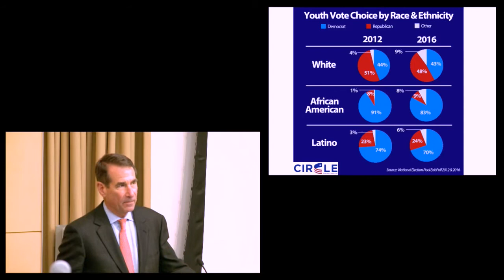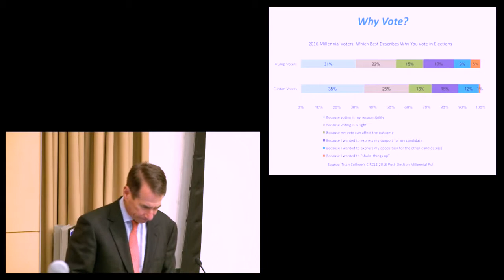Civic State of the Union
On March 7, 2017, Tisch College hosted the Civic State of the Union with Shirley Sagawa of the Center for American Progress and the Service Year Alliance; Robert Putnam of Harvard Kennedy School; and Peter Levine, Associate Dean of Research at Tisch College. The panel discussed the future of civic engagement in American politics and was moderated by National Public Radio's Mara Liasson.